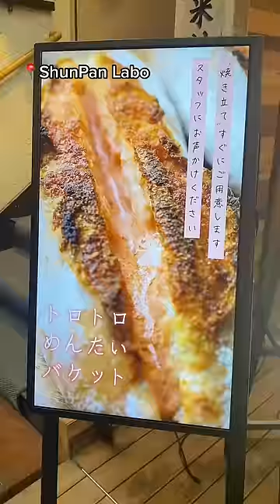This suspicious looking Japanese Bread...